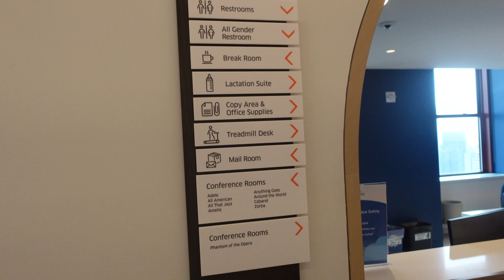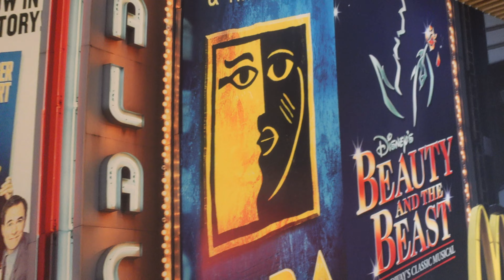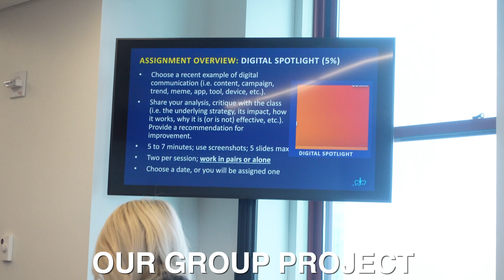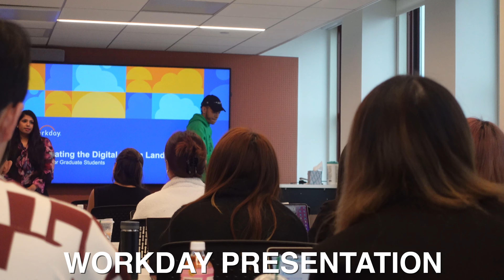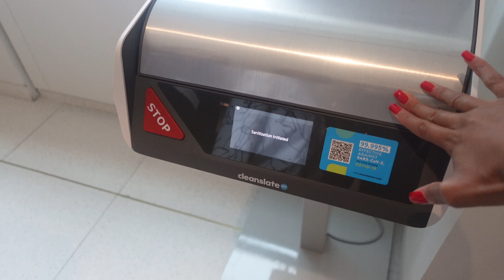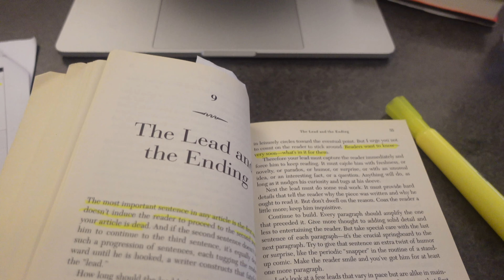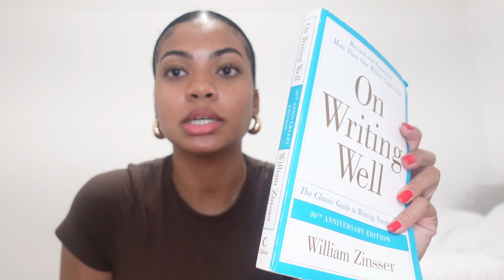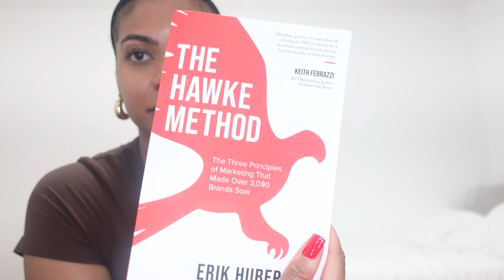DAY IN THE LIFE OF A COLUMBIA UNIVERSITY STUDENT | VISITING THE EMPIRE STATE BUILDING FOR CLASS!